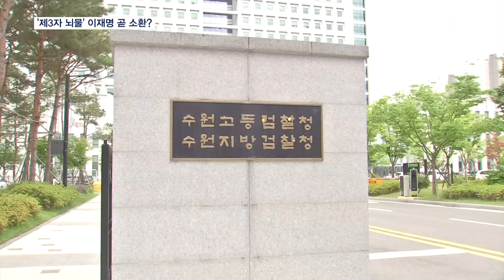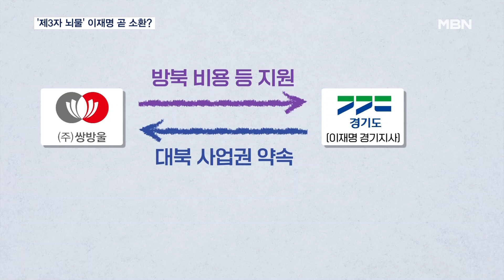'쌍방울 대북송금' 이화영 진술 번복…'제3자 뇌물죄' 이재명 소환될까 [MBN 뉴스7]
【 앵커멘트 】
  이재명 대표의 측근이자 쌍방울 불법 대북송금 사건의 키맨으로 꼽히는 이화영 전 경기도 평화부지사가 최근 이 대표에게 대북 송금을 보고했다고 진술을 번복한 것으로 알려졌습니다.
  검찰이 제3자 뇌물죄로 이 대표를 곧 피의자 신분으로 소환할 것으로 전망됩니다.
  길기범 기자입니다.

【 기자 】
  쌍방울 그룹의 불법 대북송금 사건에서 키맨으로 꼽히는 이화영 전 경기도 평화부지사.

  검찰은 이 전 부지사가 대북 사업 등을 구상하며 이재명 당시 경기지사와 김성태 전 쌍방울 회장의 연결고리 역할을 한 것으로 보고 있습니다.

▶ 인터뷰 : 이화영 / 전 경기도 평화부지사(지난 2019년)
- "최초로 경기도가 인도적 지원을 하기 위해서 식량 협조를 하기 위해서 북측과 접촉을 합니다. 좋은 전망이 예상되고 있어서…."

  김 전 회장은 구속 이후 검찰 조사에서 "북한 측에 보낸 3백만 달러는 이 지사의 방북 비용이었다"고 입을 열었지만,

  이 전 부지사가 "대북 송금은 경기도와 무관하다"고 모르쇠로 일관하면서 검찰 수사도 이 대표로 향하지 못하고 난항을 겪었습니다.

  그런데 이 전 부지사가 최근 검찰 조사에서 "쌍방울에 도지사 방북 추진 협조를 요청했고, 관련 내용을 이 대표에게 보고했다"고 진술하며 기존 입장을 뒤집은 것으로 알려졌습니다.

  경기도 대북 사업에 관여한 두 사람의 진술이 일치하면서 조만간 이 대표에 대한 소환조사도 이뤄질 것이란 분석이 나옵니다.

  검찰은 쌍방울이 북한에 돈을 대납한 대가로 경기도의 대북 사업권을 약속받은 것으로 의심하고, 이 대표에게 제3자 뇌물 혐의 적용을 검토 중입니다.

  김 전 회장은 최근 재판에서도 "쌍방울의 미래를 위해 승부를 본 것이고, 유력 대권 후보였던 그분 때문에 돈을 보낸 것"이라고 주장했습니다.